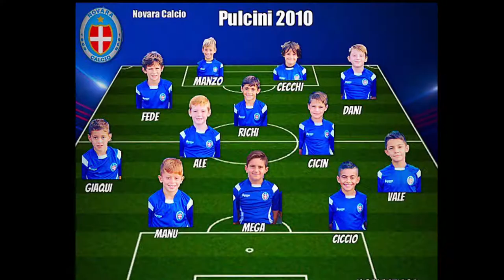SelvinoWinterCup2018 Novara vs Albinnoleffe 2°bomberino